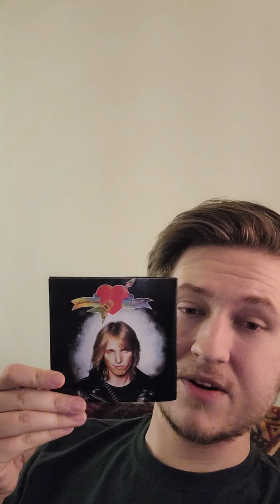Ep. 82, Tom Petty First Album, Happy 45th and Ranking!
I rank the ten songs on Tom Petty's first record! Happy 45th to the band as well!